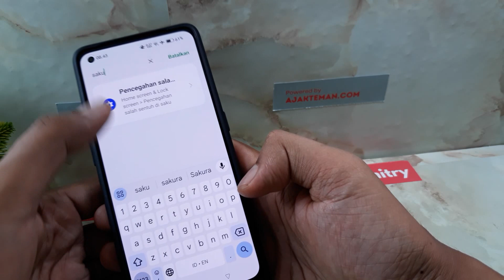Cara Menghilangkan Mode Salah Sentuh di Oppo